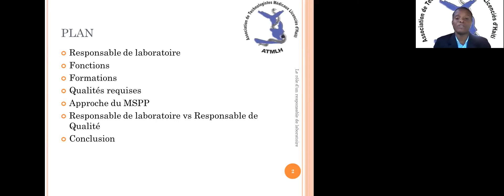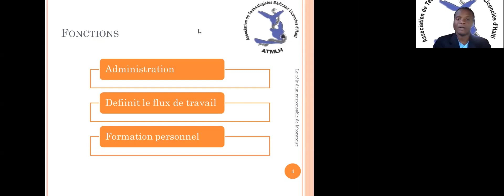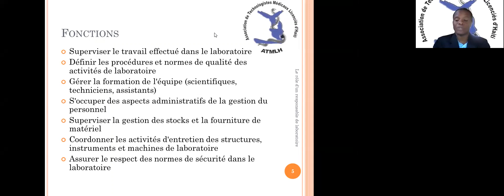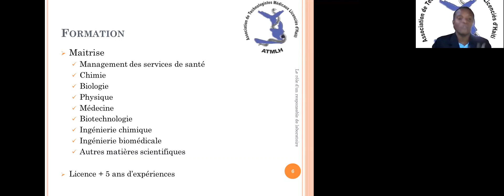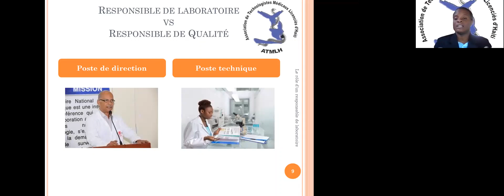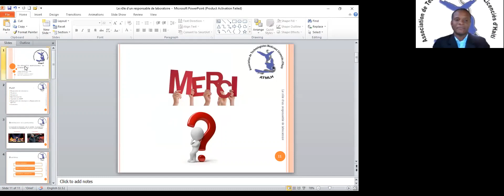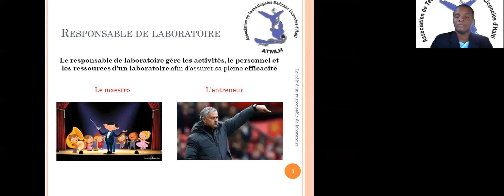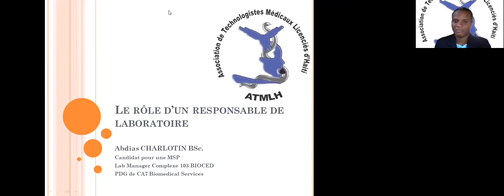Le rôle d’un responsable de laboratoire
A l’occasion de la célébration de la Semaine Internationale des Professionels en Biologie Médicale, l’Association des Technologistes Médicaux Licenciés d’Haïti (ATMLH) a organisé des séances de formation en l'occasion.
Cette séance a eu lieu le jeudi 29 Avril 2021 à 11h00 AM
Sujet: Le laboratoire médical : Le rôle d’un responsable de laboratoire
Présentateur: Abdias Charlotin, Membre ATMLH